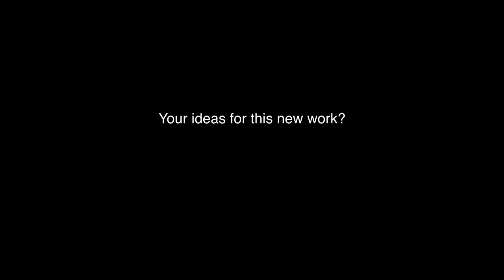Interview with Jefta van Dinther on his new work Plateau Effect, world premiere 2013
Choreographer Jefta van Dinther creates a new work - Plateau Effect - for Cullberg Ballet. World premiere in August/September 2013. Light design Minna Tiikkainen, sound design David Kiers, set design Karin Lind and Simon Häggblom.